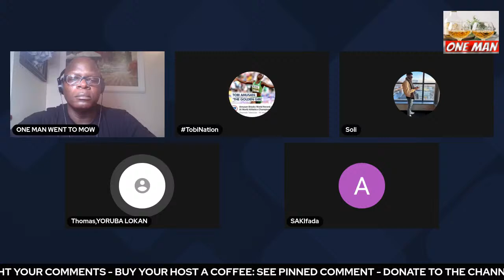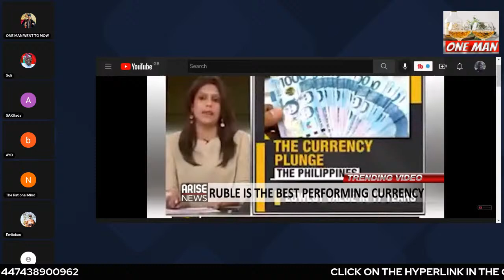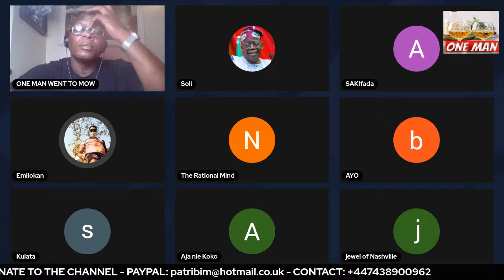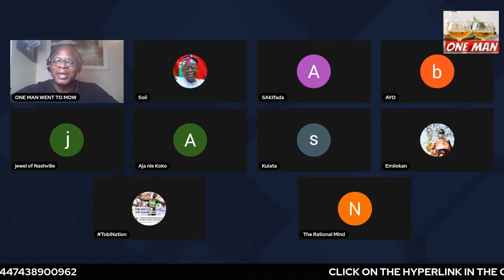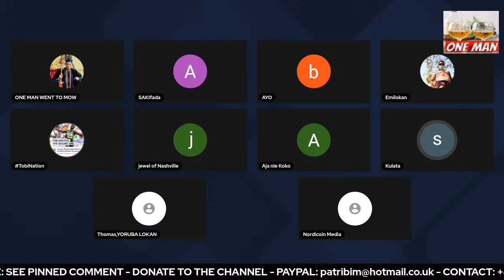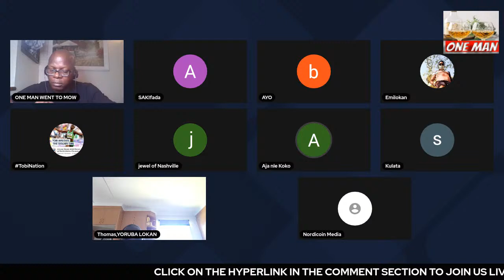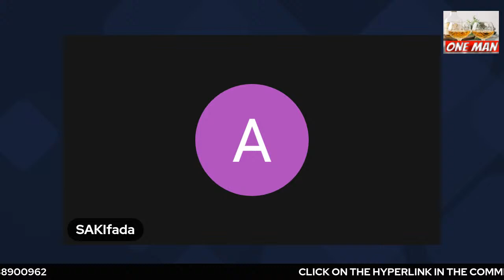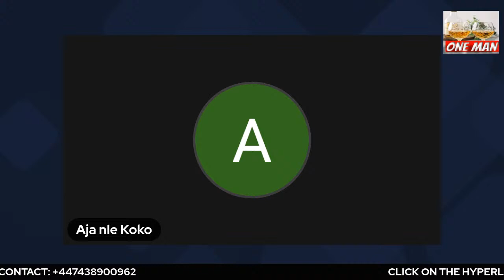LAI MOHAMMED THREATEN TO SANCTION THE BBC OVER DOCUMENTARY ON BANITRY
LAI MOHAMMED THREATEN TO SANCTION THE BBC OVER DOCUMENTARY ON BANITRY - LETS TALK ABOUT IT - LIVE 9:45 PM UK TIME